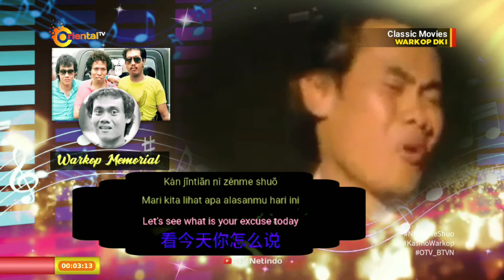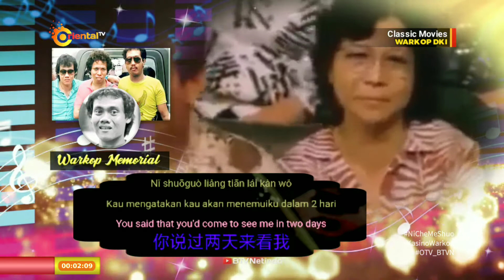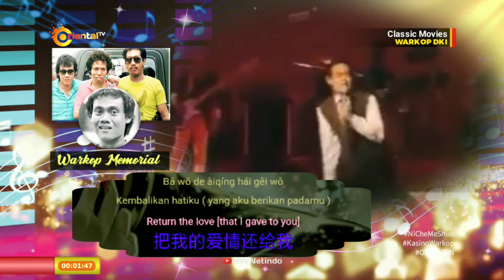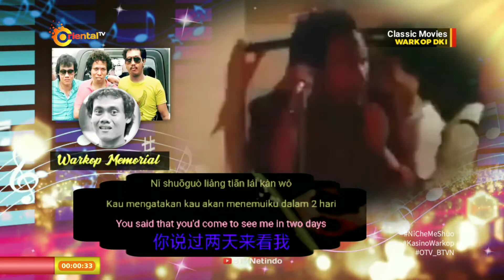NI ZEN ME SHUO - KASINO(Warkop DKI Memorial)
==Semoga Video ini memberikan inspirasi terutama yang terjun dibidang entertainment humor agar lebih kreatif membangun, dan sepenuhnya Do'a untuk Almarhuma Group WARKOP DKI semga Amal ibadahnya diterima dan diberikan surganya Allah, untuk keluarga yang ditinggalkan senantiasa diberikan kesabaran dimudahkan segala urusan. Untuk Bang HENDRO sukses selalu. "MEMBUAT SENANG DAN TER HIBUR ITU ADALAH IBADAH".
Koleksi : OTV/BTVN
S.E : GY.e.p/2022